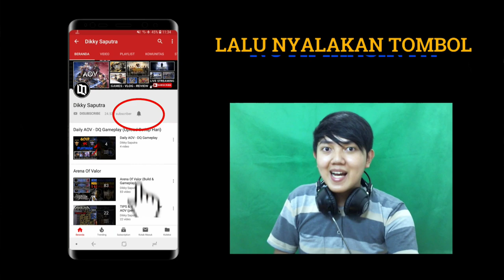ADA APA DENGAN AOV ⁉️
wiro sableng build critical, belum ngetroll dah ditroll duluan sama org lain wkwkwk ada apa dengan aov?

enjoy this video yak! tonton smpe abis jgn lupa LIKE dan SHARE nya guys 🙌